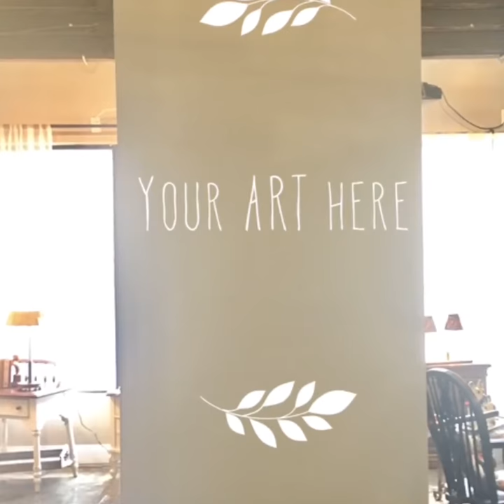Your Art Here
We are searching for local, passionately motivated creatives, to bring their artistic talents to a community of local and international buyers who are inspired by unique art and design. Our stores are built around inspiration, from the ground up, and we want to work with artists who share our dream.